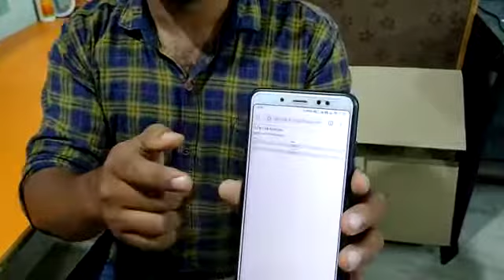Communication Systems Part 1 | CUTM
Communication Systems Part 1